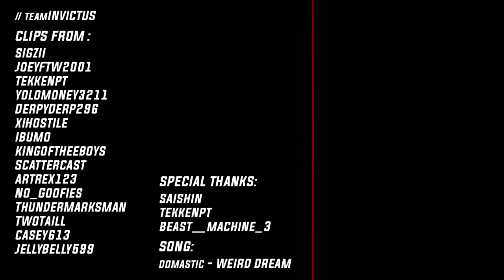Aggression~Brawlhalla montage(Invictus-read description)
Invictus brawlhalla clan channel

Here's another montage from my clan hope u enjoy

This video was uploaded yesterday but it wasn't uploading properly so sorry about that